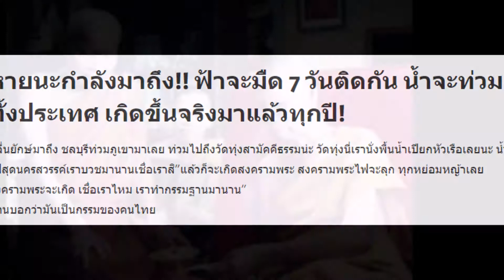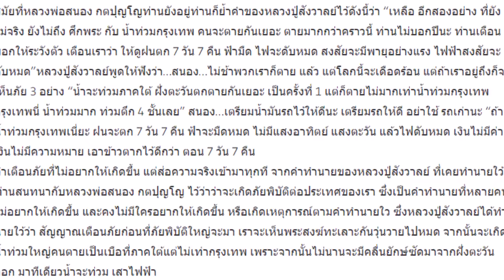หายนะกำลังมาถึง!! ฟ้าจะมืด 7 วันติดกัน น้ำจะท่วมทั้งประเทศ เกิดขึ้นจริงมาแล้วทุกปี!